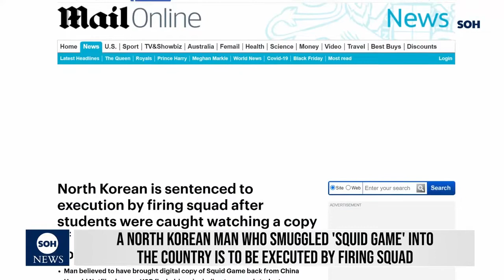North Korea Kim Jung Un to have man executed by firing squad in public who smuggled in Squid Game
NWO Globalist Australia Contact Tracing Lockdown Military transport unvaccinated to Quarantine Camp Current Events November 2021

Calvary Chapel Chuck Smith Founder on 1 Thessalonians 5 Give Thanks in ALL circumstances God's Will

Calvary Chapel Brian Brodersen Ecumenical Pope Francis Catholicism Rick Warren SaddleBack Church Purpose Driven Life False Teaching Apostasy

Calvary Chapel Brian Brodersen Greg Laurie Rick Warren Levi Lusko Hillsong Bethel promote Mega Churches Apostasy

China Nuclear Hypersonic Missile plan Global Dominance Taiwan threat China meet Terrorists Taliban Afghanistan End Times News U2Bheavenbound UtooBheavenbound Bible prophecy Kings of East

Islam Invasion Belarus Weaponizing Middle East Islamic Illegals Flood Europe thru Polish border current events November 2021

RAW WEAK Biden bows down to XI China backs China on Taiwan USA does NOT back Taiwan independence

Communist China puppet Biden Xi on Taiwan USA playing with Fire will get burned - Nuclear threat ?

BLM Antifa Terrorists Democrat Marxist MOB RIOTS in Oregon protests across USA Self Defense verdict Current Events November 2021

BLM Antifa Terrorists Democrat Marxist MOB declare RIOTS if Kenosha NOT GUILTY Self Defense verdict November 2021

Russian military buildup 100 thousand troops by Ukraine border Vladimir Putin vows to keep Crimea November 2021

USA Democrat Socialist Marxist Tyranny Call parents domestic terrorists to express concern @ schools teaching Races to HATE - CRT Critical Race Theory is RACIST

USA military in Taiwan USA troops train Taiwanese Army preparing Taiwan for China Military Invasion Current Events 2021

End Times U2Bheavenbound News Update Russia China unholy alliance War Drills Sea Japan Taiwan threat 2021

Man Playing GOD - Surgeons for 1st time GENETICALLY MODIFIED Pig Kidney transplant to a Human 2021

China Virus Plague Vaccine Animal Chimpanzee DNA mixed Human DNA Genetically Modified Hybrids Man plays God